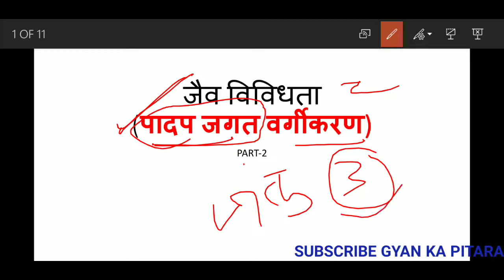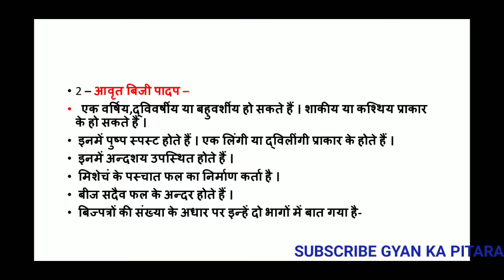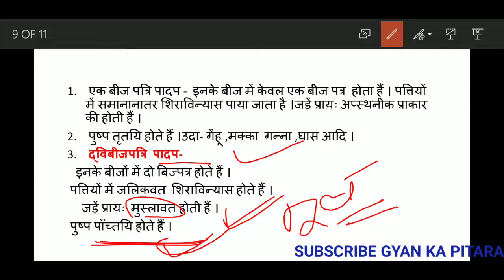जैव विविधता,पादपों का वर्गीकरण ।।सहायक शिक्षक विज्ञान प्रयोगशाला ।By- Gyan ka pitara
Knowledge of the all typs of general knowledge things

हमारे facbook page को फलोव करे और telegram मे भी ज्वाइन कर सकते हैं ।

Thanks